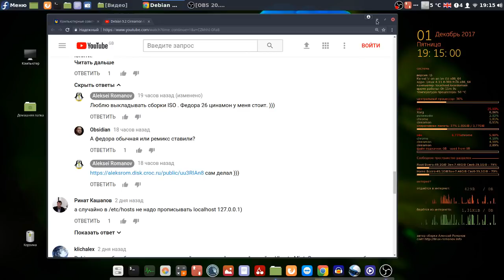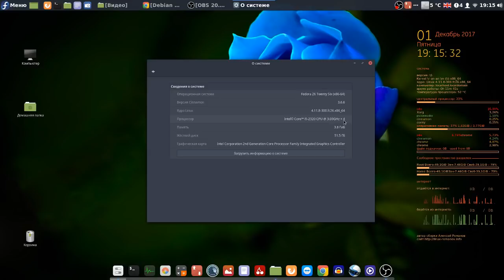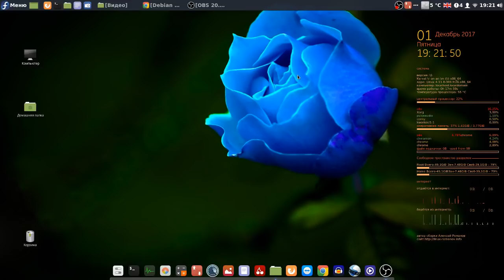Fedora 26 - несколько слов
Мой сайт Fedora 26 - несколько слов